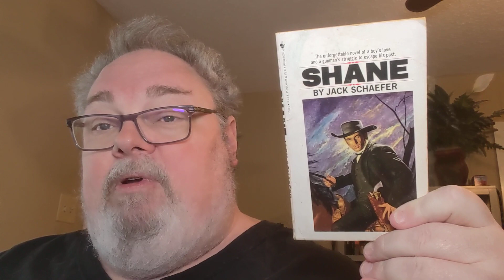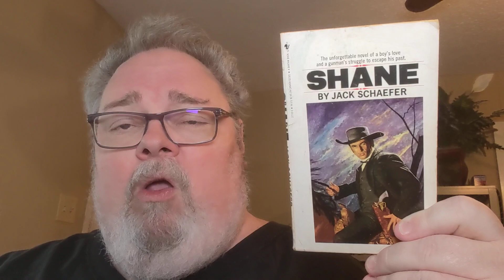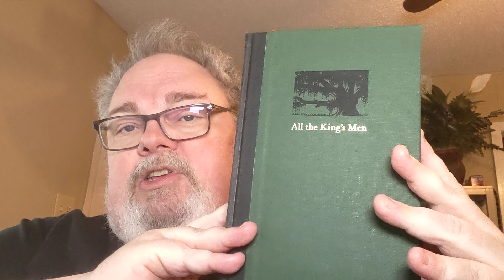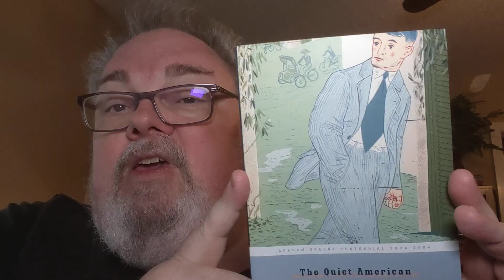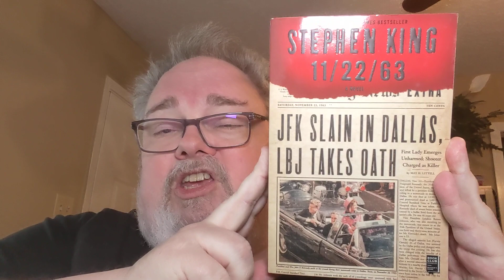My 20 Favorite Books of All Time (As of Now, Anyway)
A completely subjective and idiosyncratic list of my 20 favorite books. I mention @anotherbibliophilereads in this video, too.